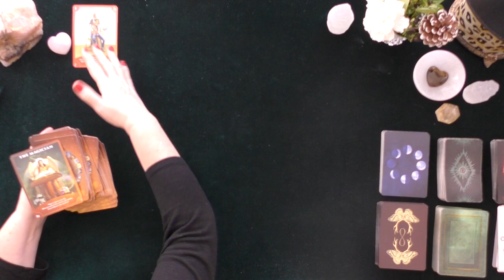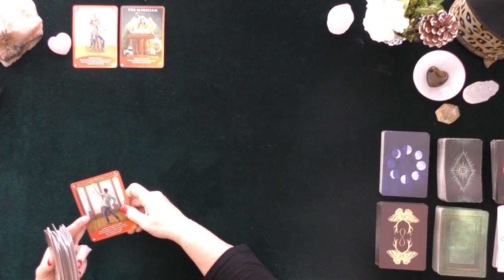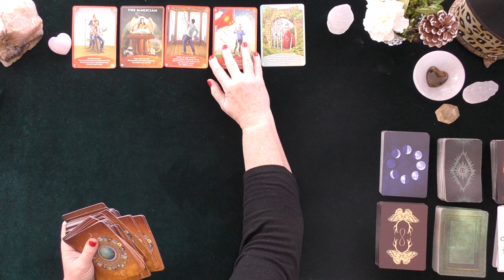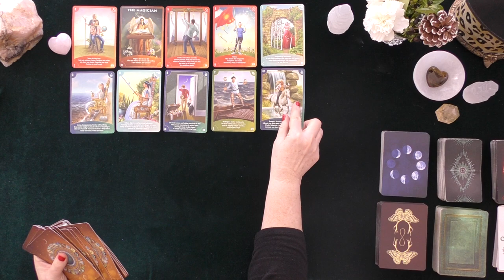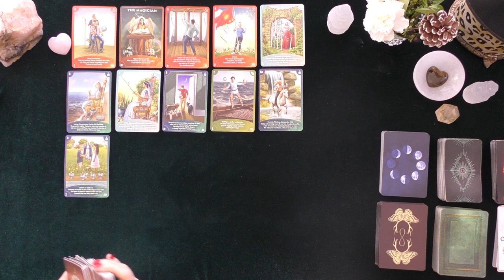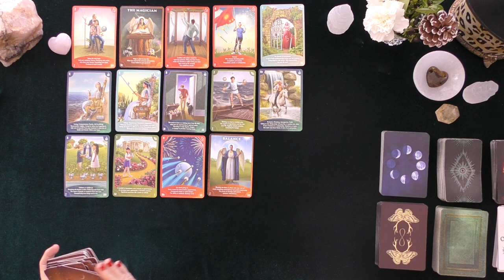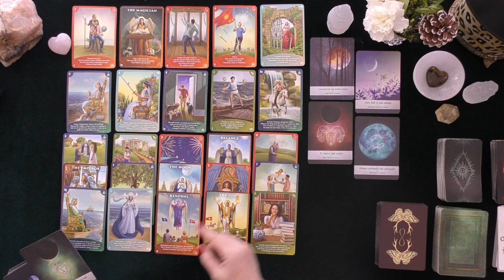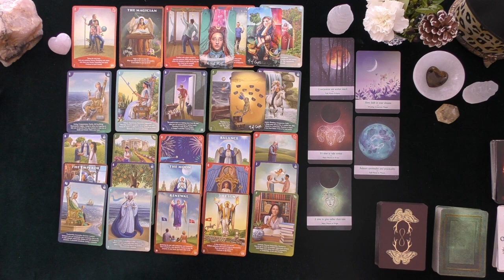PISCES~LOVER'S THOUGHTS~FEELINGS~INTENTIONS~ACTIONS! LOVE TAROT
PISCES~THOUGHTS~FEELINGS~INTENTIONS~ACTIONS~DEEP DIVE LOVE TAROT~2021~TIMELESS~PUBLISH DATE 12/24/2020

5 INDEPENDENTLY VETTED RATING
5.0 RATED! 7504+ REVIEWS 22782 + ONLINE READINGS